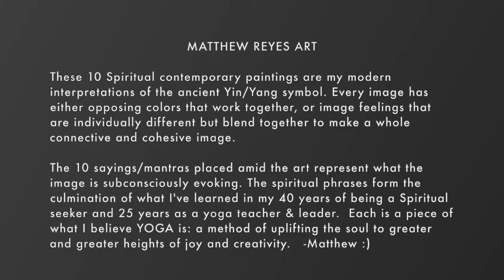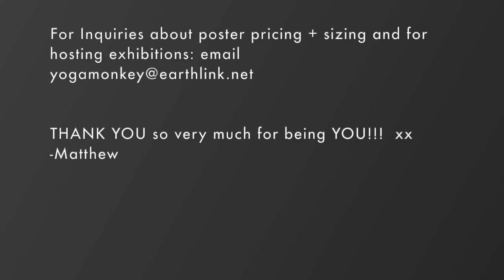SPIRITUAL MODERN ART EXHIBITION // 10 SOULFUL MANTRA PAINTINGS by Yoga Leader Matthew Reyes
These paintings are the culmination of my Yoga philosophy. The Yin/Yang symbol of balance, equality, fairness and opposing forces working together is what I teach on the yoga mat and also what I create in my painting studio.  I  hope you enjoy them.

Namaste, be well. xx
-Matthew